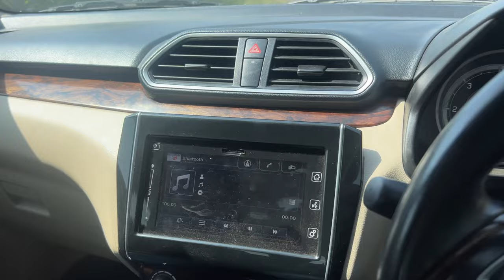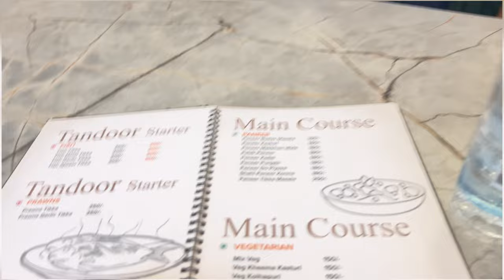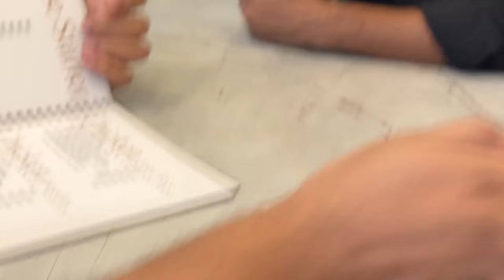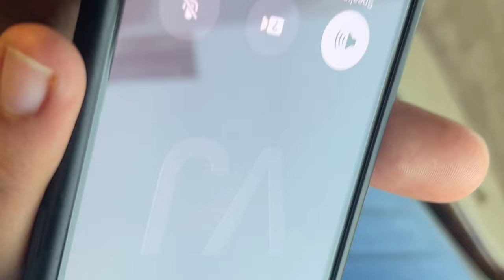Small road trip with friends || al rahman hotel bhi gaye dosto ke sath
Huy guzy
This is our channel sultan a to z
Welcome to the world of fun laugh and tech tips

We upload all types of video related to reality show
Tech tips fun ipl